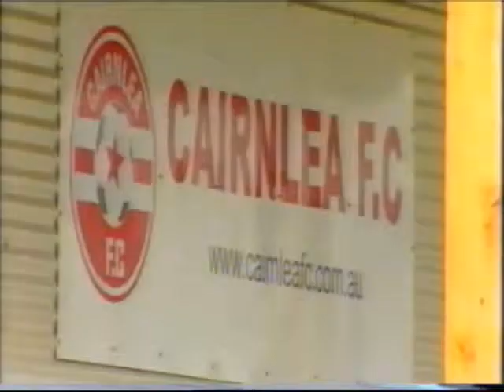3 Brimbankombud channel7news 090509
Brimbank Scandal, Natalie Suleyman used ratepayers money to buy herself expensive gifts, diverted money to her fathers soccer club, Hakki Suleyman uses Bigg Street a council owned building rent free for many years then a peppercorn rent.